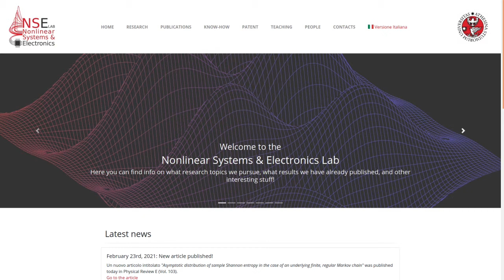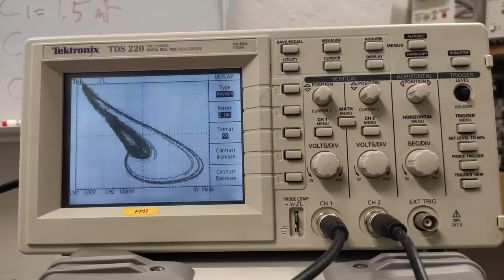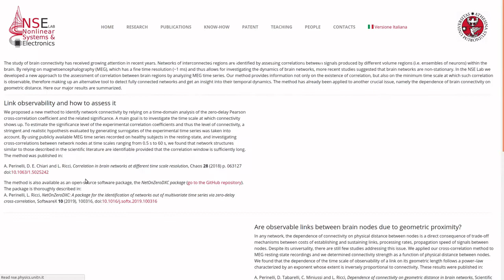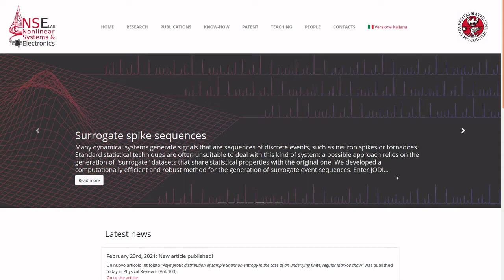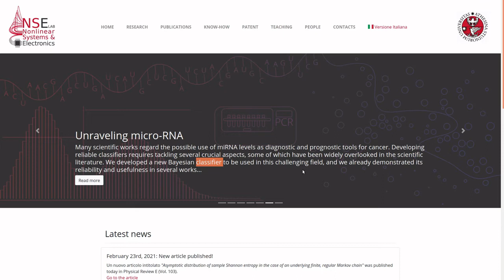Nonlinear Systems and Electronics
Laurea magistrale in Fisica / Master’s Degree in Physics - Nonlinear Systems and Electronics
a cura di Leonardo Ricci